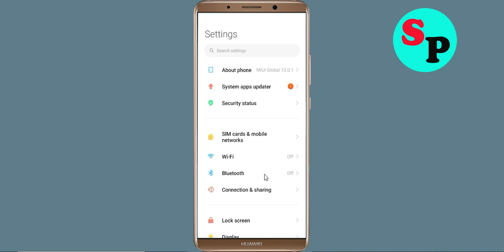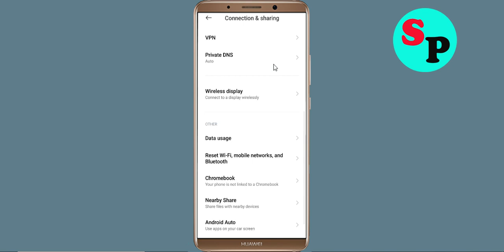Fix ICP UAE App Network & No Internet Connection Error Problem Solve in Android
Fix ICP UAE App Network & No Internet Connection Problem Solve in Android

Hello Friends, Todays in this video section, i will show you How To Fix ICP UAE App Network Connection Error Android & Ios - ICP UAE App ICP UAEnet Connection. If you are facing same problem in your android phone then it will help you to get rid of this problem. Just follow tutorial to solve this issue. Just follow the basic steps to solve this issue. If you are facing same issue in your android mobile then follow the simple steps to fix this issue.

1).Restart your phone.
2).Disconnect and reconnect Wi-Fi or change to another Wi-Fi.
3).Check for Data Packet Loss
4).Force close ICP UAE and clear cache.
5).Update ICP UAE and Operating System.
6).Reinstall ICP UAE

How To Solve ICP UAE App Network & ICP UAEnet Connection Error in Android & Ios
Fix Network connection solution in ICP UAE App In Android Fixed
Fix ICP UAE App Network Connection Error Android
How to fix ICP UAE App Network Connection Error Android Fix
Easy fix ICP UAE App Network Connection Error Android
Network and ICP UAE Internet connection problem in ICP UAE App
Fix No ICP UAEnet Connection Problem solved issue fixed..
How To Fix ICP UAE network issue in Android Mobile Phone...